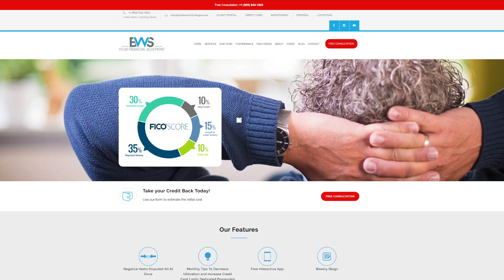Never Pay A Collection Company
Collection Collection Collection. We know it's the burning topic that people want to know how to deal with. Should you pay it, should you not, should you dispute it. Taking the proper steps could save you thousands and even more headaches.

Google reviews: Buildworth Strategies